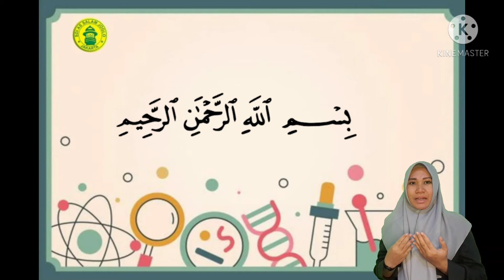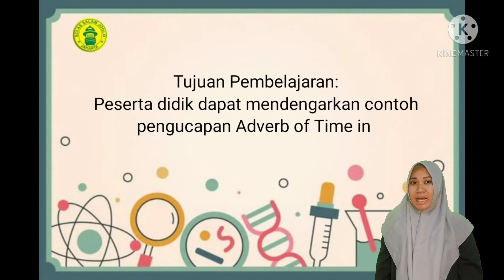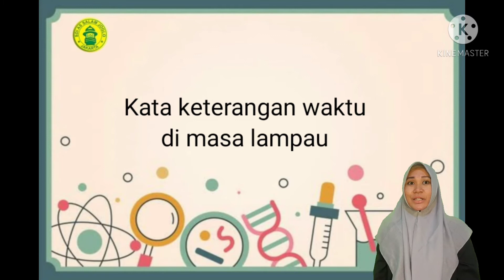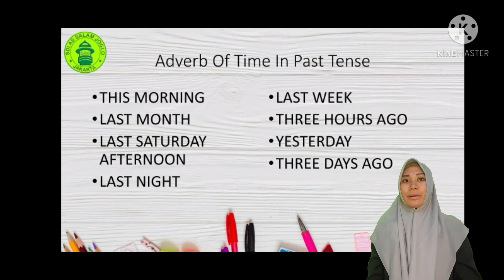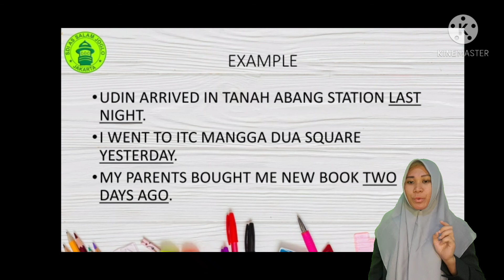Bahasa Inggris - Adverb Of Time In Past Tense - Kelas 6 - Chapter 14